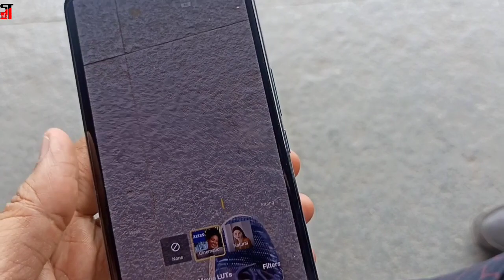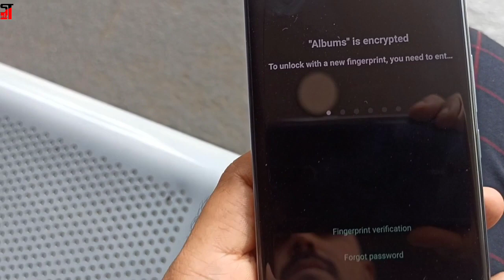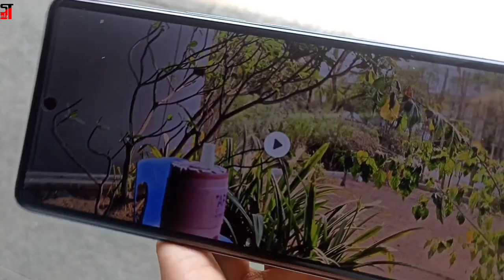How to Shoot Bokeh Movie from Vivo V30 Pro | Shoot your video in Cinematic way through Vivo V30 Pro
Namaste doston iss video me maine aapko kaise Bokeh video shoot kare Vivo V30 Pro phone se ye detail me kar ke dikhaya hai, How to Shoot Bokeh Movie from Vivo V30 Pro | Shoot your video in Cinematic way through Vivo V30 Pro .

pasand aaya toh ek...

Comments